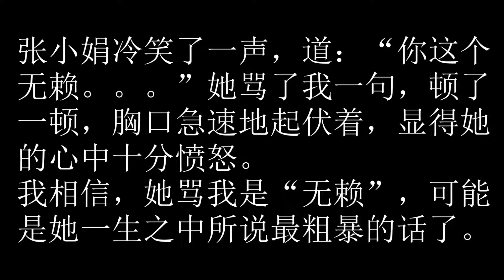卫斯理之妖火 89